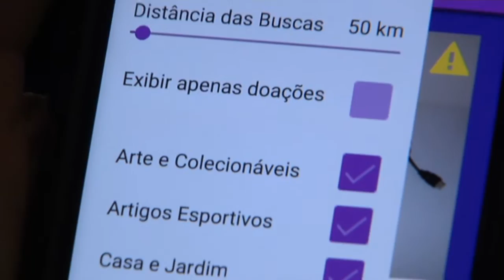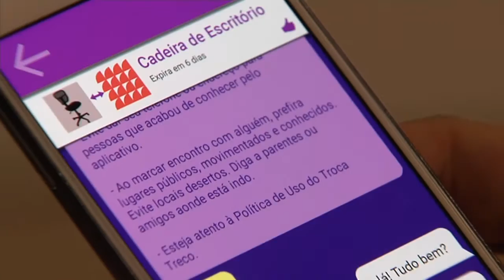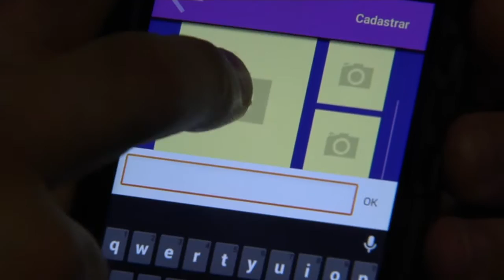Segunda edição do InovApps recebe inscrições até 28 de julho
NBR NOTÍCIAS - 24.07.15: O Ministério das Comunicações recebe até 28 de julho inscrições de projetos para o 2º InovApps, concurso que premia ideias inovadoras para aplicativos. Serão 100 projetos selecionados, que receberão prêmio de R$ 50 mil. As outras propostas inscritas serão cadastradas em um banco de dados do governo.